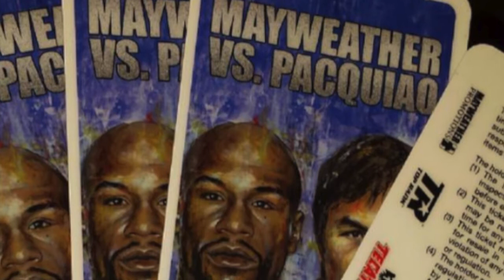Big Fight Breakdown! Mayweather vs. Pacquiao - Big Fight, Bigger Money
04/29/15  In 3 days, dreams and fantasy become reality in the world of sports as Manny "Pacman" Pacquiao goes toe-to-toe with Floyd "Money" Mayweather. A fight that will not only make history, but determine who is, without a doubt, the best boxer of this generation. In Part 2 of this ModernWallStreet.com exclusive 'Big Fight Breakdown', host James Sweeney gives a rundown of the Big Money involved in this Big Fight whether it be PPV, the ticket gate, merchandising and more.